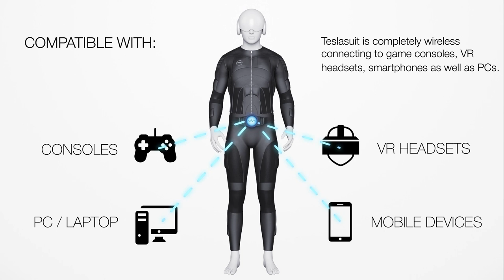Teslasuit DK1 Pioneer: features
Teslasuit DK1 Pioneer Edition
Based on Neuro-muscular Electrical Stimulation that is widely used in medicine, electrotherapy and professional sport.
Teslasuit incorporates a mesh of sensors that could deliver wide range of sensations such as touch, wind, water, heat, cold as well as the force.